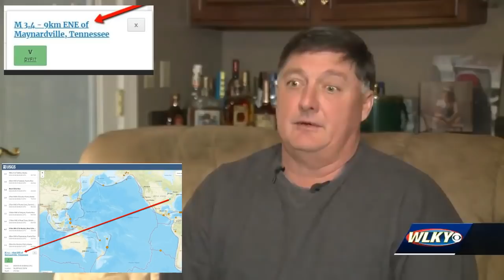Quake/Giant Sinkhole/Louisville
Movement along the NORTH AMERICAN CRATON.
Survival Food and Supplies. Water Filters. Non-GMO Seeds,